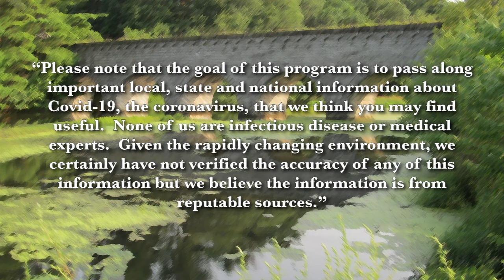Frank and Mary in Northborough: COVID-19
During this edition, Jason Perreault, the Chair of the Board of Selectmen in Northborough, discusses why he is running for re-election and how Northborough is providing special services for seniors during the COVID-19 pandemic; and Michelle Grasso, Owner of Synergy Wellness, talks about some healthy strategies for seniors and caregivers alike during this stressful time.